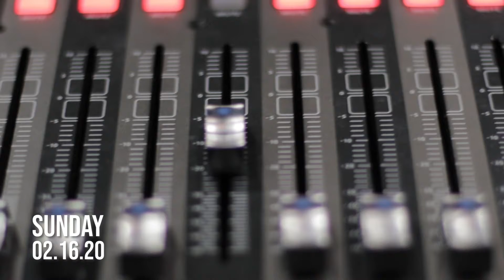Lecture vs Interaction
Today was a great Sunday. We tried a little tweak in our teaching time in youth group.

047
Hey there! My name is Dennis. I'm the Student Pastor at Springdale Community Church in Louisville, KY. I make these videos with the intent to share with you and show you that Jesus changes everything, even people like you and me.

I'd also love to connect with you at the following places:

If you wonder what I use to make my videos, here's a link to my kit: